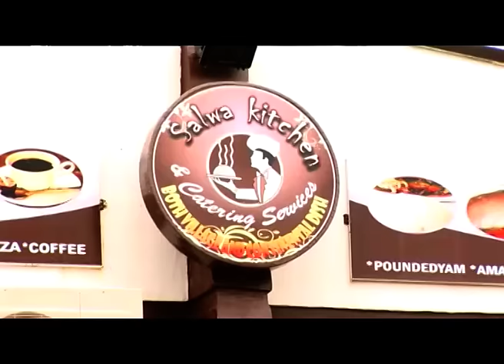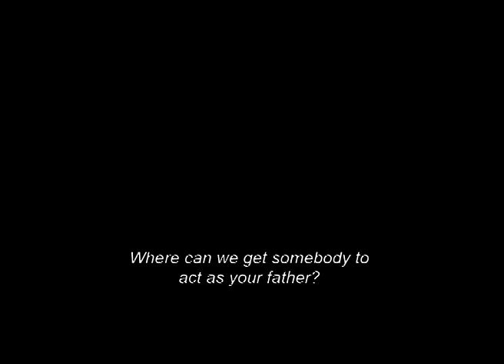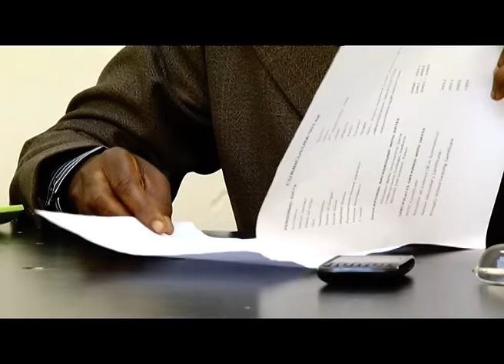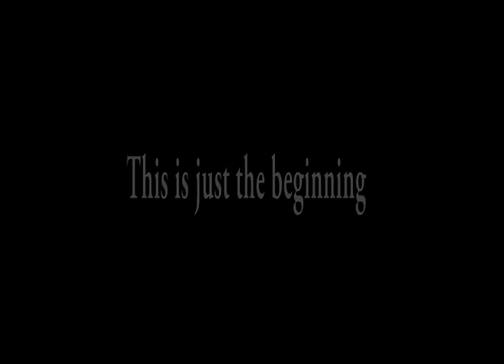BASAJA ORIGINAL 3&4 LATEST HAUSA ADAM A ZANGO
Please subscrition to Dorayi Films Ltd. Official Youtube channel to get notified when we release new video.